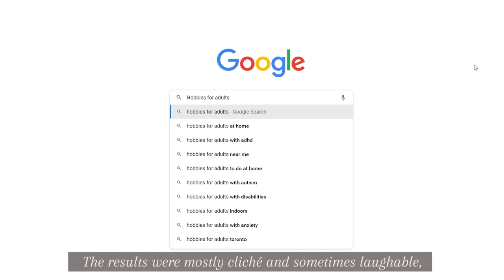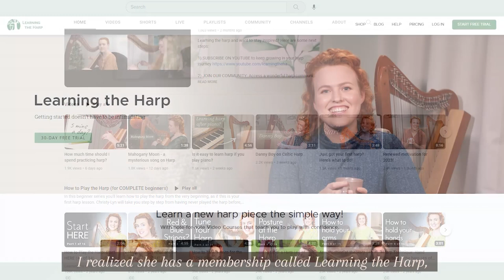I was searching for meaning and found the Harp (Cayla’s story)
Let's step out and do the things that are on our hearts because they may just be linked to our purpose in this world 😍🙌

3) HARP SHEET MUSIC and video courses, designed to be beautiful but easy to play

4) LET’S CONNECT!